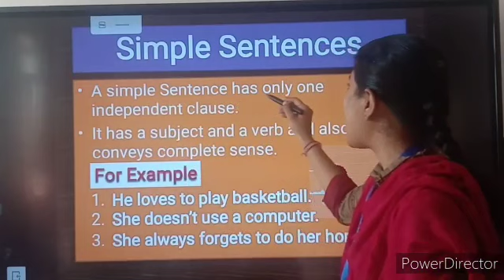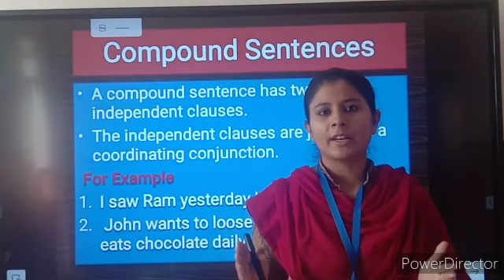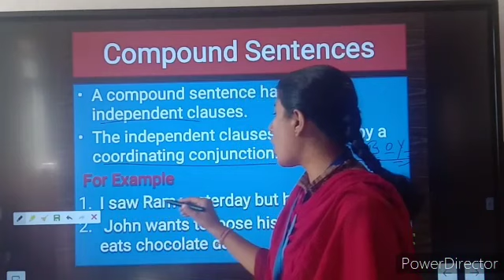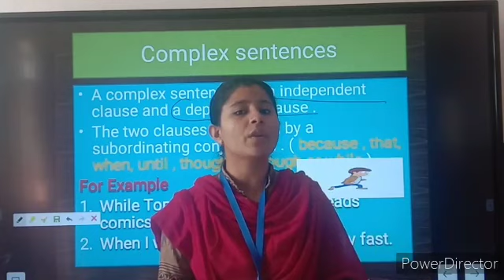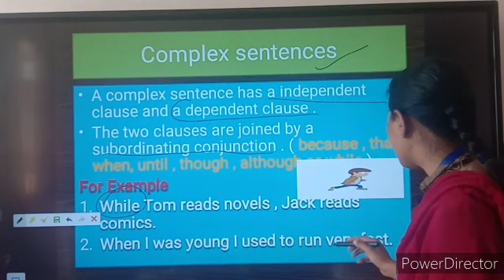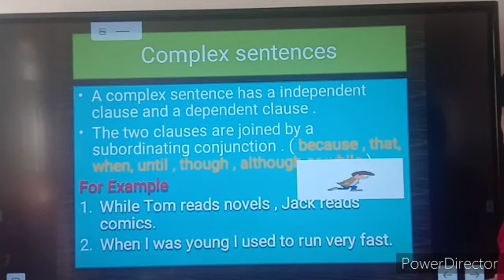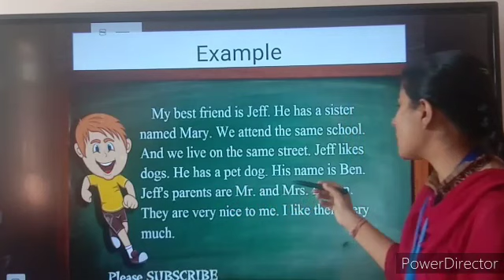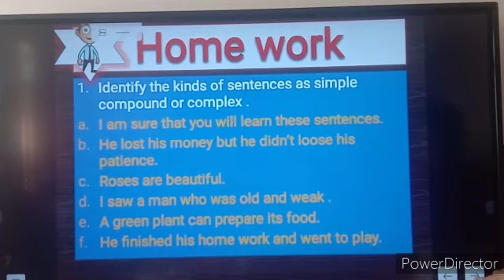Chapter 1 The Sentence {part2}(Class 8)